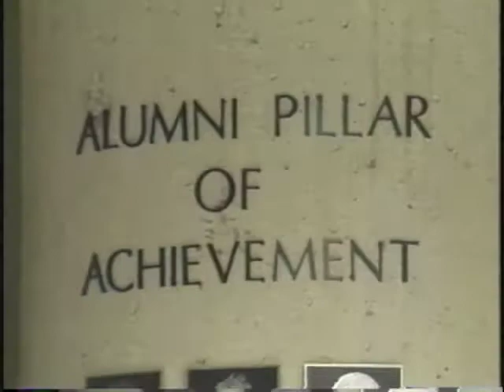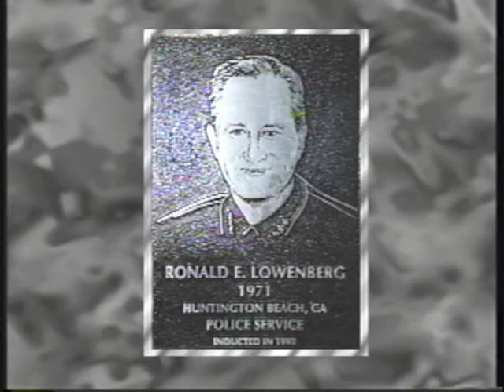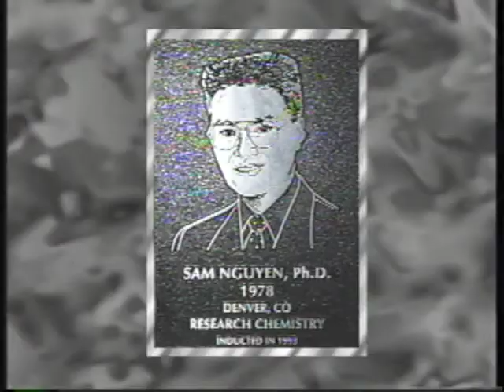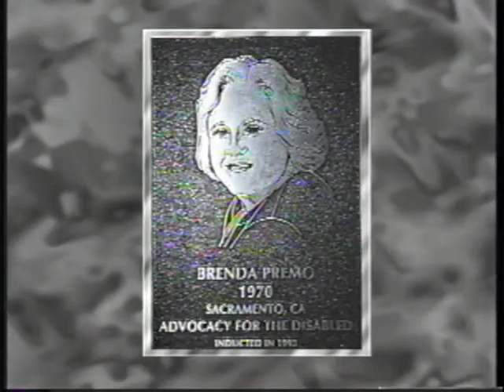1993 Golden West College Foundation Reflections of Success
1993 Golden West College Foundation Reflections of Success